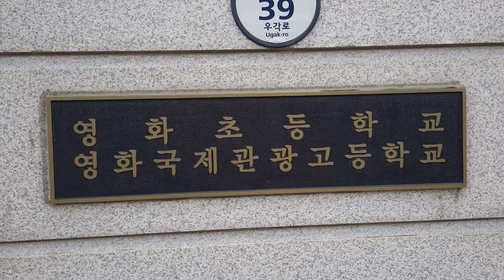영화여상 인천골목여행 영화초등학교 옛추억 배다리헌책방 학창시절추억 가난한시절 옛길 멋진추억 옛풍경 수도국산달동네 인천둘레길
영화여상 추억의 길을 걸어봅니다